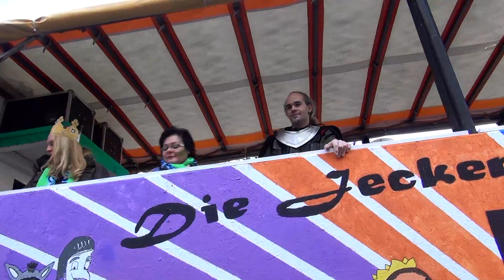Gelsenkirchener Rosenmontagsumzug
Bettler, König, Edelmann - Karneval für Jedermann! . . . unter diesem Motto fand in diesem Jahr der Rosenmontagsumzug in Gelsenkirchen-Erle statt.
Wenn es ihre Internetverbindung erlaubt, empfehlen wir die Videos im Vollbildmodus und in HD-Qualität (720p oder 1080p) anzuschauen. Dazu auf das kleine Zahnrad am unteren Bildschirmrand klicken.